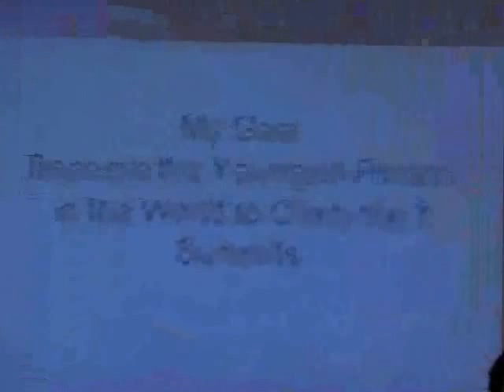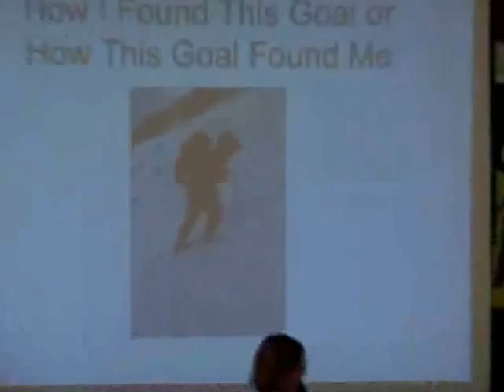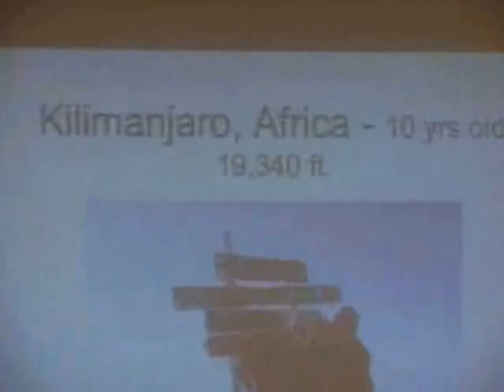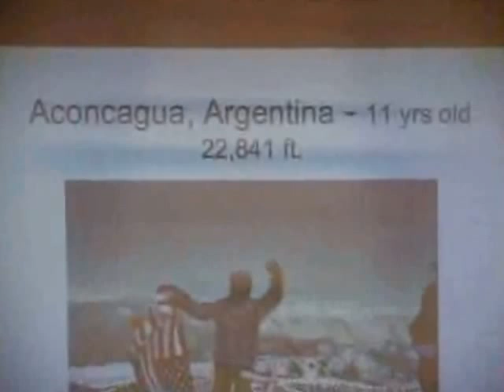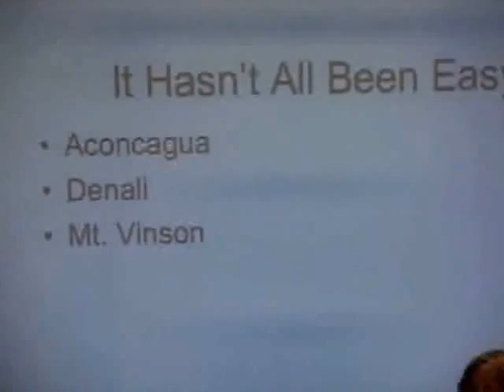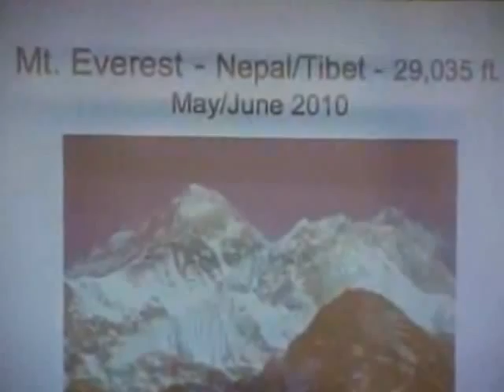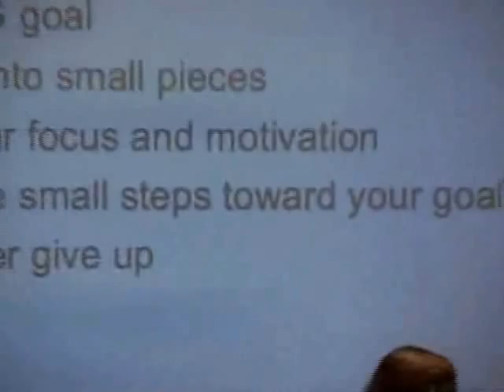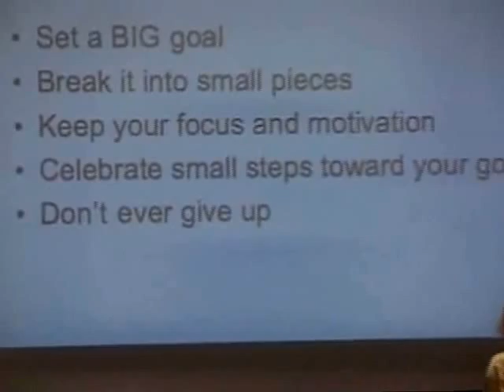JordanRomero BBMiddleSchool full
Jordan Romero Big Bear Middle School -Big Bear Lake CA